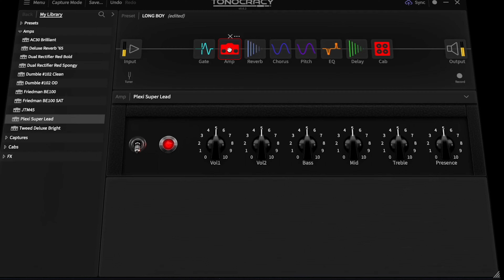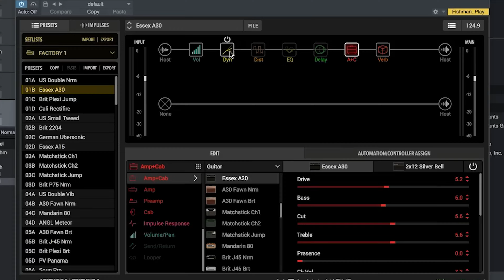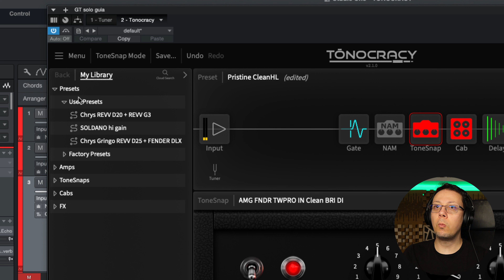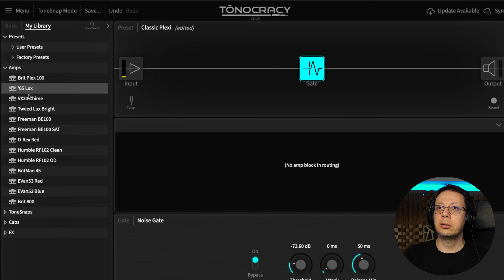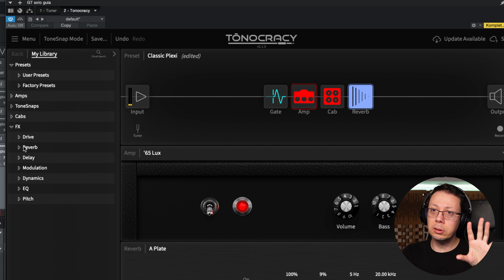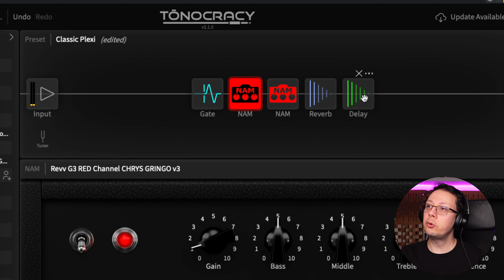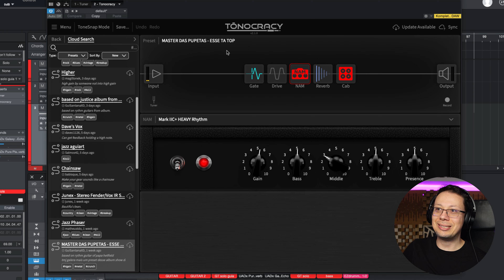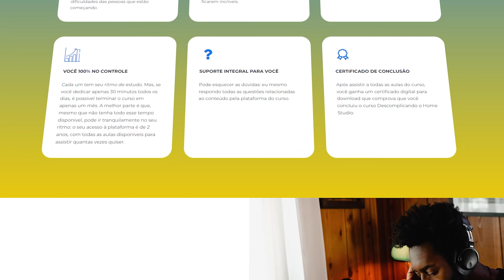Revolucione Seu Som: TONOCRACY, o Plugin Grátis que Todo Guitarrista Precisa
No coração de cada guitarrista, há um desejo incessante por aquele som perfeito – aquele timbre que faz você sentir cada nota vibrando na alma. Com o TONOCRACY, esse desejo não apenas se torna alcançável, mas também gratuito. Neste vídeo, mergulho fundo neste revolucionário plugin de guitarra que promete transformar seu home studio em uma arena sonora sem precedentes. Do download à criação de presets personalizados que capturam a essência de amplificadores lendários, eu te guio por cada passo, demonstrando o poder e a flexibilidade que o TONOCRACY oferece. Se você já sonhou em ter uma coleção ilimitada de amps e efeitos sem gastar um centavo, prepare-se para transformar esse sonho em realidade. Acompanhe-me nesta jornada sonora e descubra como o TONOCRACY pode elevar seu som a níveis estratosféricos.

★ Escolha um dos canais abaixo para solicitar o link para baixar o Tonocracy e o meu preset ★